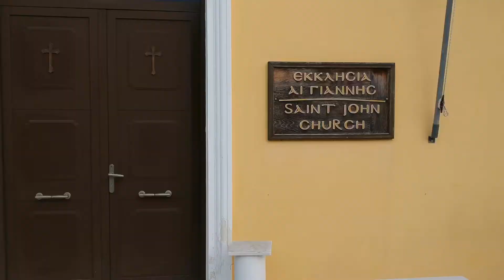Zante clips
Quick edit of 2 flights in Zante last week